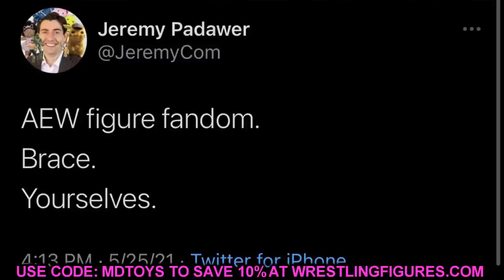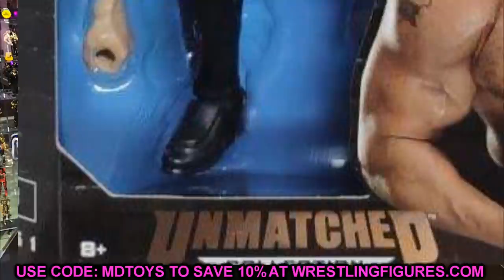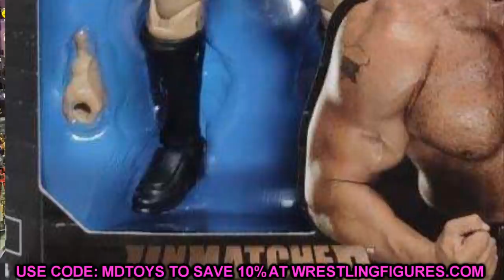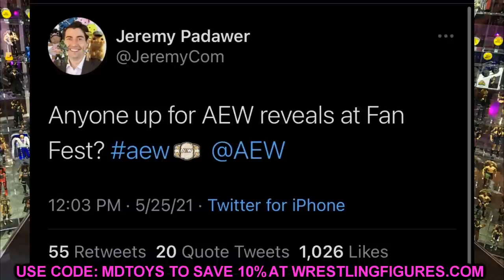AEW UNMATCHED SERIES 1 FIGURE LEAKED! WHO IS IT!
Chase aew figure found in stores chase aew toy hunt
aew figure toy hunt insane aew toy hunt aew unrivaled series 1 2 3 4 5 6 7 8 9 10 chase aew action figures AEW double or nothing aew fan fest aew unmatched action figures aew double or nothing fan fest unrivaled figures reveals